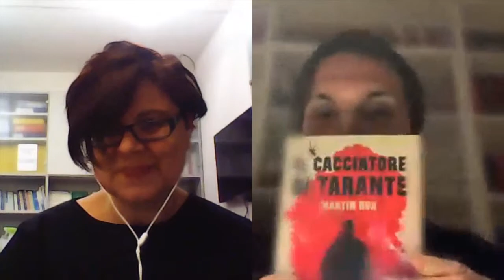Martin Rua, Il cacciatore di tarante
Martin Rua, intervistato da Chaira Ratti, parla del suo utimo romanzo, "Il cacciatore di tarante", Rizzoli
1870. L'Italia è appena stata fatta, ma per fare gli Italiani la strada è ancora lunga. Giovanni Dell'Olmo, ispettore di pubblica sicurezza a Torino, e il duca Carlo Caracciolo de Sangro, brillante medico a Napoli, incarnano alla perfezione gli stereotipi del Regno: il Nord sabaudo freddo e rigoroso e il Sud borbonico godereccio e superstizioso. Ma i due hanno qualcosa in comune, perché nel loro campo sono i migliori, e questo rende entrambi degli outsider, malvisti da colleghi e sottoposti. Le loro strade s'incrociano quando Giovanni, sulle tracce di un assassino noto come l'Imbalsamatore, viene spedito nel tanto disprezzato Mezzogiorno del Regno per una missione: ironia della sorte, il Ministero gli affianca proprio un napoletano, il dottor Caracciolo de Sangro, esperto tossicologo e grande conoscitore di ragni.